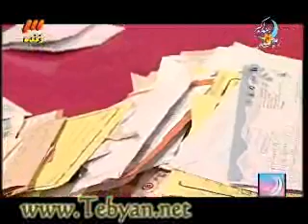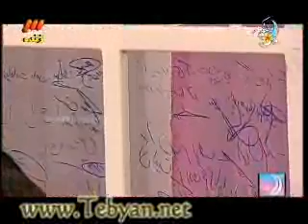حرفهای آخر احسان علیخانی